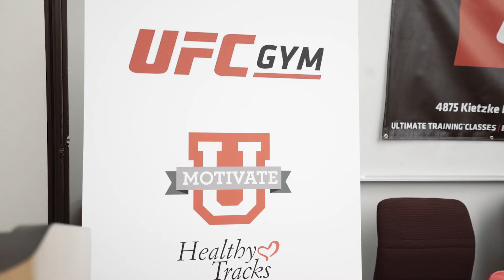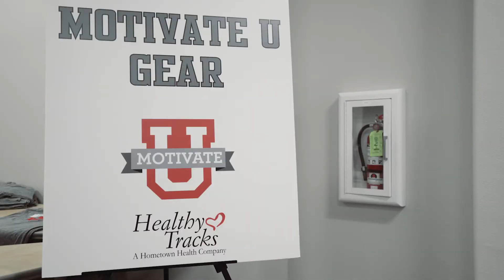Motivate U: Bliss Babe Magazine's, About Town Deb, Joins Challenge (2018)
If you can imagine what 2,000 pounds looks like, well, that's the amount of weight about 500 participants have lost since Hometown Health's Motivate U program began 7 years ago.
Hometown Health Director of Self-Funded and Wellness Experience, Heather Reimer, says the Renown Health insurance company began Motivate U to change the culture and philosophy of health insurance. "We really want to provide preventive care for our members that really battles the top diseases that can create many issues in the future, like heart disease, diabetes type 2, depression, anxieties."
Hometown Health partners with local gyms to provide a 12-week free membership to learn about fitness and nutrition.
Among this year's 200 participants is, Debbie McCarthy, Business Development, Bliss Babe Magazine. "You have to make a commitment. You have to work out 3 times a week. You had to come here and get blood drawn. That was a tough one for me because I don't like needles," says McCarthy. She says she began the challenge to get toned because she is going to be 59-years-old February 23, 2018 and wants to embrace it. “Being ‘About Town Deb’ with Bliss Magazine, we are all about empowering women – bliss body positive,” says McCarthy.
Her coach, Mimi Strickler, Owner of UFC Gym in Reno, says "People can get toned at any age." Strickler began fitness competitions at 50-years-old. "It's amazing what a body can do. You can transform a body if you get the right nutrition and the right exercise. And what's most important for members of this program or members of a gym is the mindset. You have to be ready mentally as well as to be challenged physically to enter into the journey and embrace that lifestyle change," says Strickler.